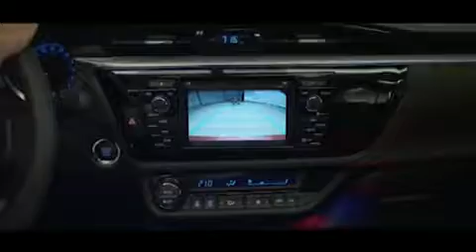Western University Mustangs vs Brock University Badgers - November 27th 2013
League: Ontario University Athletics Women's Basketball
Location: Alumni Hall
Home Team: Western University Mustangs
Visiting Team: Brock University Badgers